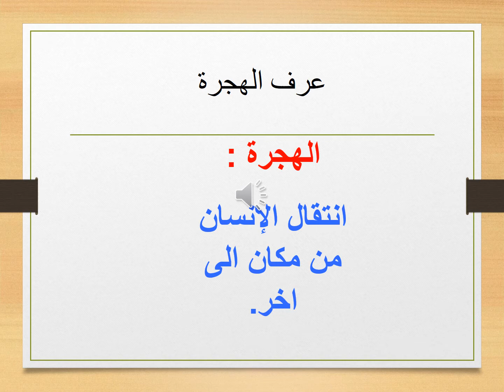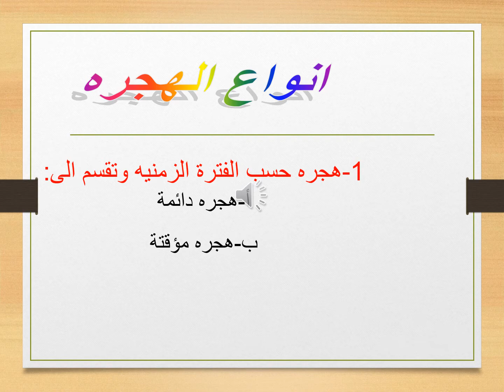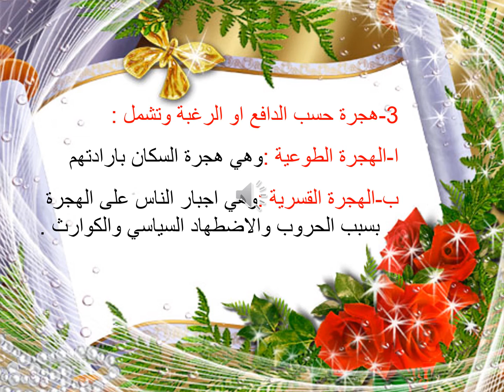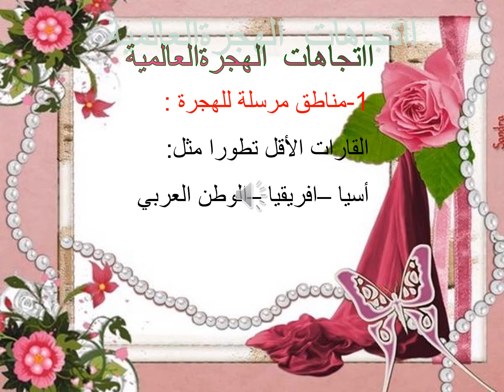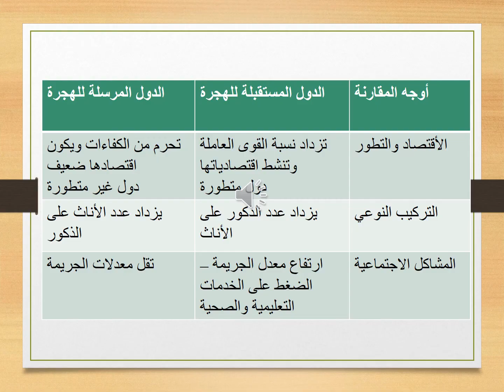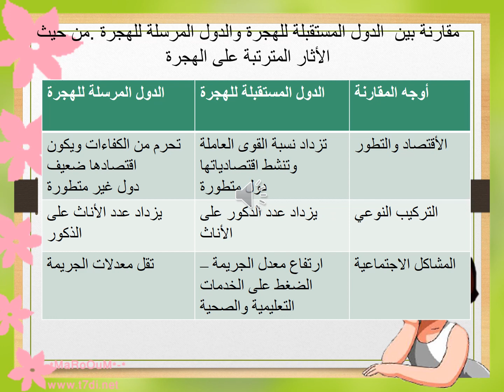حادي عشر أدبي - جغرافيا - الهجرة السكانية